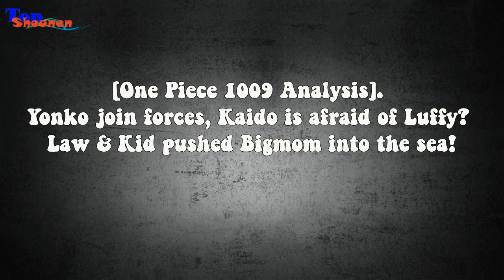[One Piece 1009 Analysis]. Yonko join forces, Kaido is afraid of Luffy?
[Top Shounen] - “You guys are half-dead, don't scare me. I will do the rest, to put an end to your suffering. You souls will have to pay the price, for sticking to me for 20 years ”. So after 20 years, Orochi admitted for the first time, that he was really scared of the red envelopes.